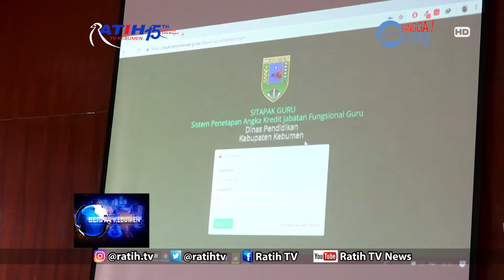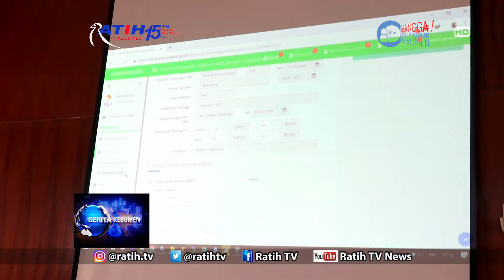Dinas Pendidikan Kebumen Launching Aplikasi 'Sitapak Guru'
Wakil Bupati Kebumen KH Yazid Mahfudz melaunching Sistem Penetapan Angka Kredit Jabatan Fungsional Guru yang disebut dengan 'Sitapak Guru'. Inovasi Dinas Pendidikan Kabupaten Kebumen ini mempermudah pengajuan usul penilaian dan penetapan angka kredit. Dengan aplikasi ini diharapkan kinerja guru untuk mencetak siswa yang berkualitas semakin meningkat.